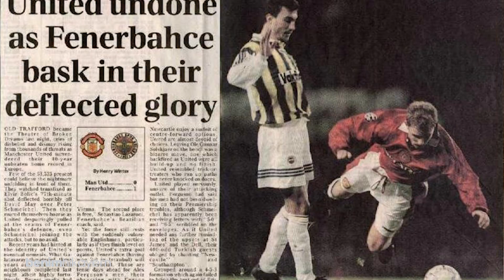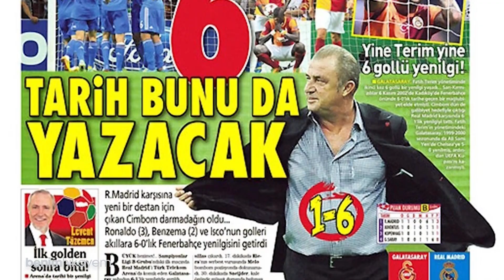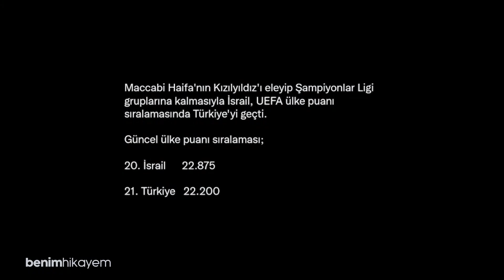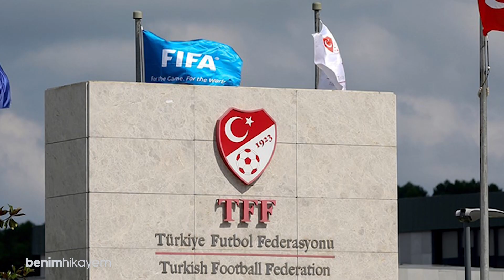Şampiyonlar Ligi'nde Türk Takımı Yok! RÜYALARDA BULUŞURUZ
1995'ten bu yana her yıl gruplara kalmayı başaran Türk takımları, ilk kez bunu başaramadı. Trabzonspor'un Kopenhag'a elenmesi sonucu, Şampiyonlar Ligi grup kura çekimlerinde torbadan hangi takımımız çıkacak diye sevinemiyoruz.